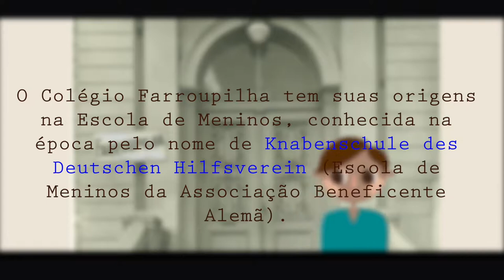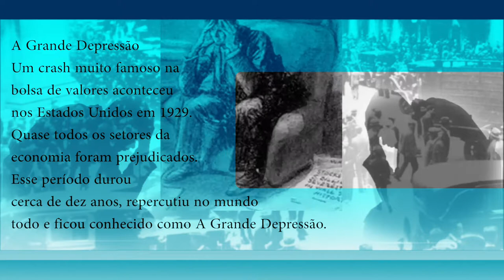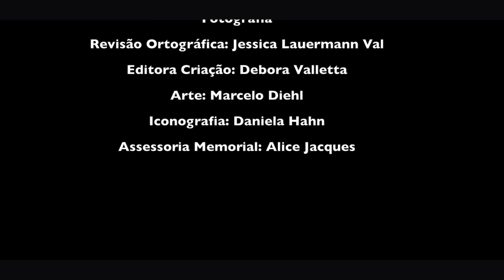O Colégio Farroupilha e o Mundo